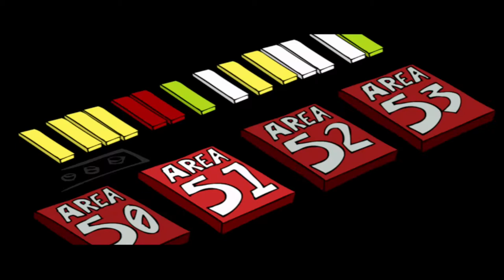Alien Hominid HD for XBOX 360 Full Playthrough [Hard Mode]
Decided to beat alien hominid hd after not playing it in a while. Ended up doing well, decent to great run. Had some hiccups like in 1-3 and 3-5 for example. I used the recording feature on the xbox 1 which only records clips up to 10 minutes so I recorded multiple clips than put them together, so some parts might seem cut off. Any time I play I play on hard mode for that’s how I remember playing alien hominid he when I was younger. It was fun and easy making I hope you enjoy :)